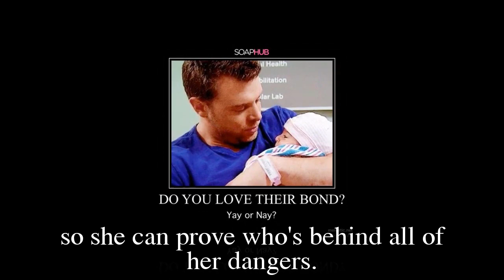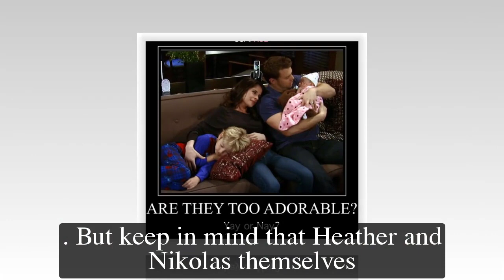GH Shocking Spoilers Ava works as a sniper, protecting Esme before the truth is revealed